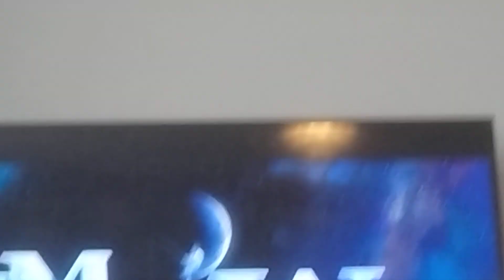Megamind Intro Film 4